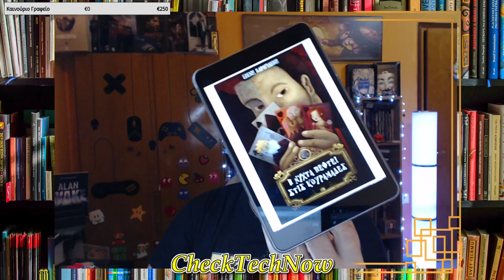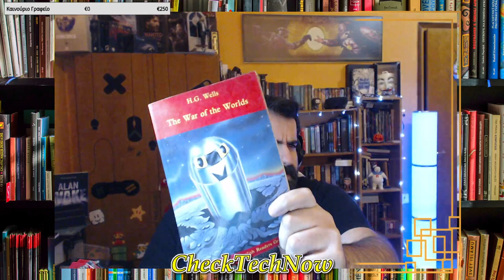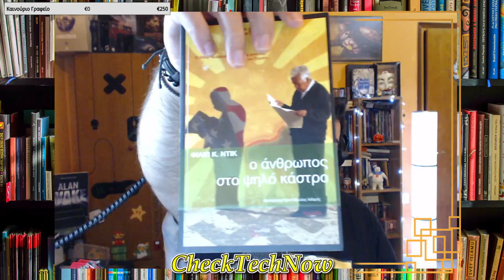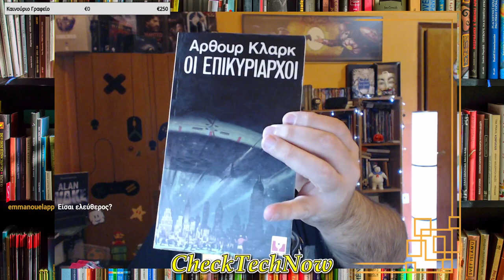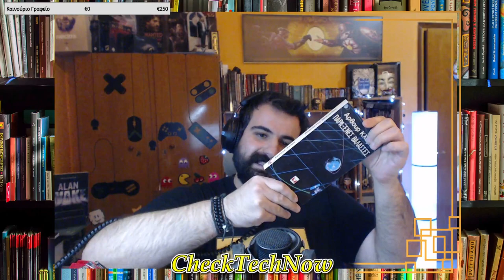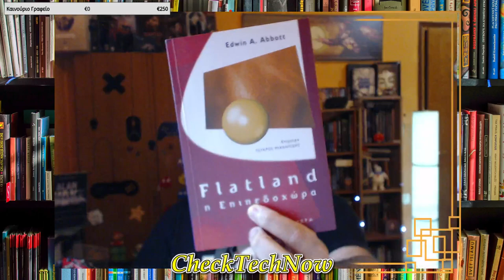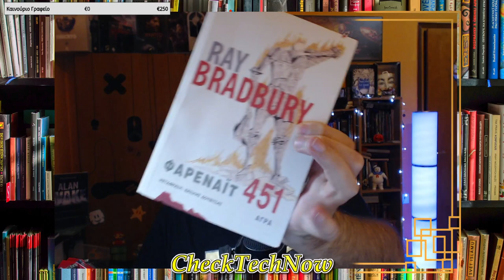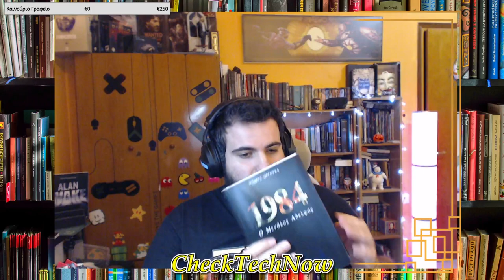Βιβλία, Καφές και Chat! Επ. 03 Επιστημονική Φαντασία!